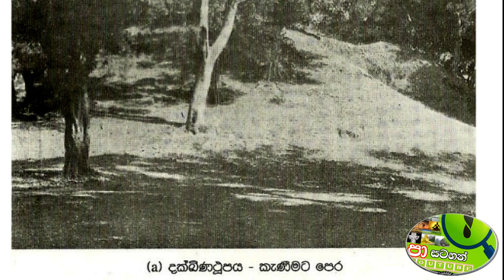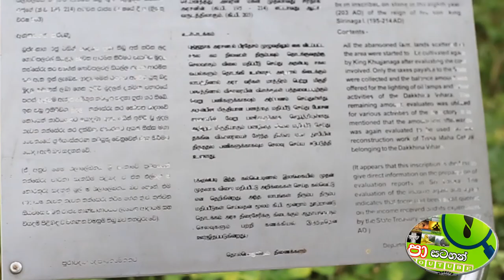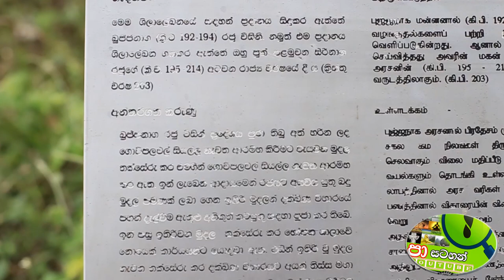දුටුගැමුණු රජුගේ සොහොන් දකුණු දාගැබද?Is King Dutugamunu 's grave in the south?